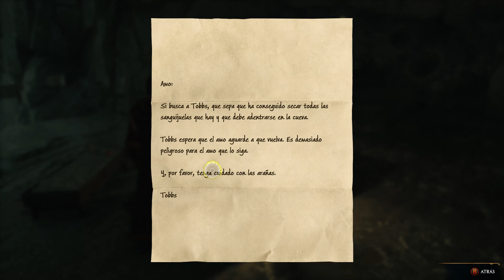Hogwarts Legacy | #33 - Un elfo doméstico en apuros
Nos dirigimos a la Sala de los Menesteres, donde Deek nos pide un favor, ir la Caverna Aracnida para ver como está un amigo suyo, pero antes de empezar la misión la sala nos da otro espacio para nuestros animales: Hightwing, Caligo y Sepulchria (dos hipogrifos y un thestral).